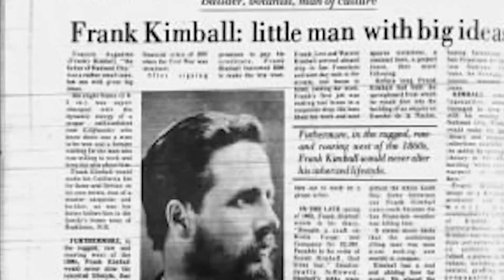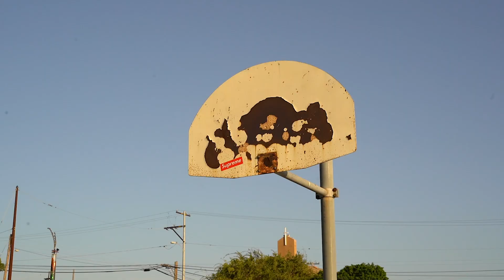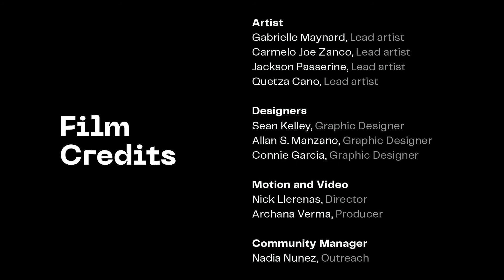Court Arts 101 - By A Reason To Survive (A.R.T.S.) /// San Diego Design Week 2020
A.R.T.S. (A Reason To Survive) is a non-profit organization based in National City that offers art programs to at-risk youth. Our mission is to lift young people to become confident, compassionate, and courageous community builders through the transformative power of creativity.